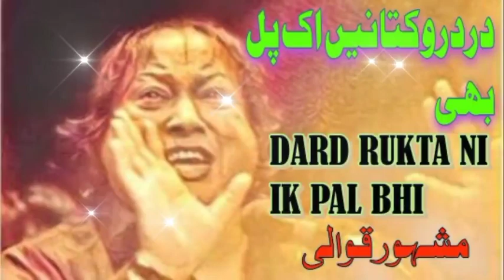Dard Rokta Nahi Ek Pal Be | Qawali | Nusrat Fateh Ali Khan | NFAK Qawslis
Drd Rokta Nahi Ek Pal Be | Qawali | Nusrat Fateh Ali Khan | NFAK QawslisLive in UK recorded in Bradford on 11th November 1983 recorded and relaesed by Oriental Star Agencies Limited (C) & (P) 1984 Oriental Star Agencies Limited Dard Rukta Nahin Ek Pal Bi - Ustad Nusrat Fateh Ali Khan - OSA Official HD Video OSAWorldwide OrientalStarAgencies NusratFatehAliKhan Nusrat Rahat Fateh Ali Khan